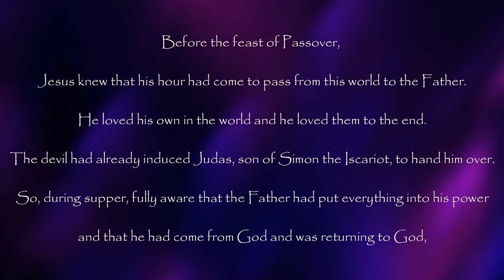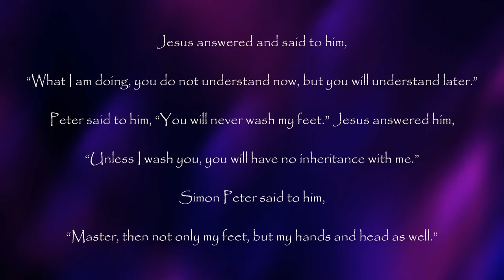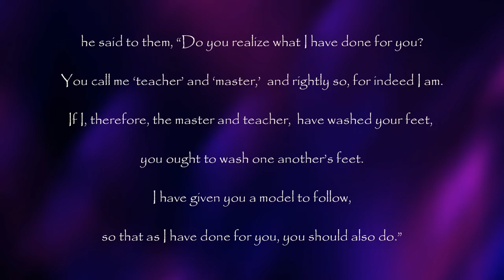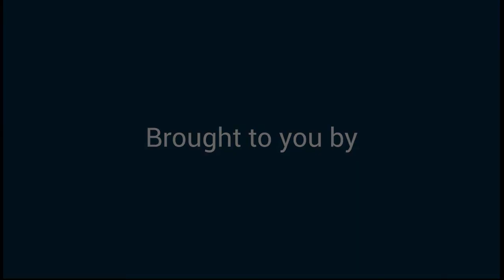Holy Thursday with Tony Melendez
Tony and Jose Melendez invites us to reflect on the First Eucharist and Jesus' command to wash the feet of others. Even with (only) a Spiritual Communion, surely we can find ways to "wash the feet" of those around us.